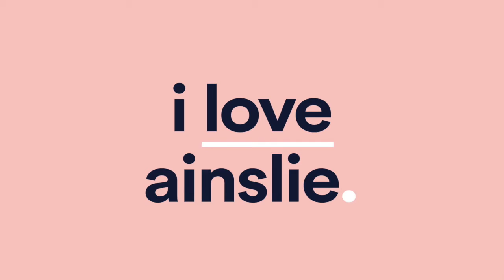This is Ainslie – between the city and the bush